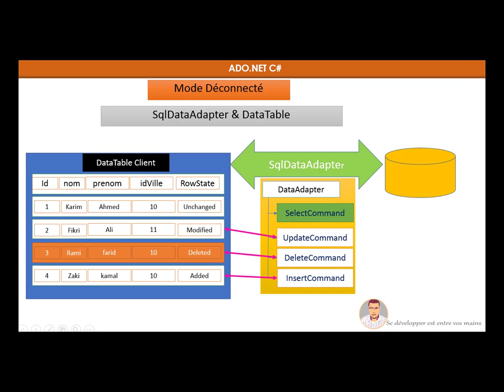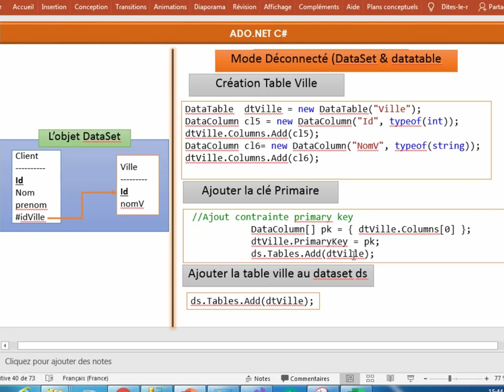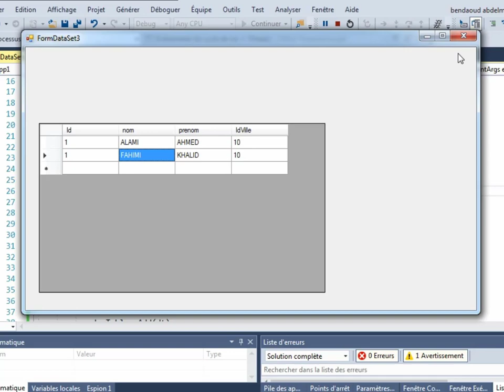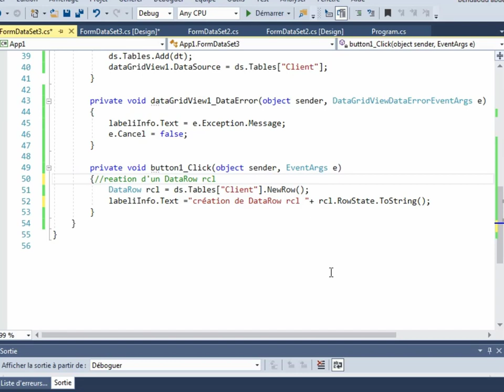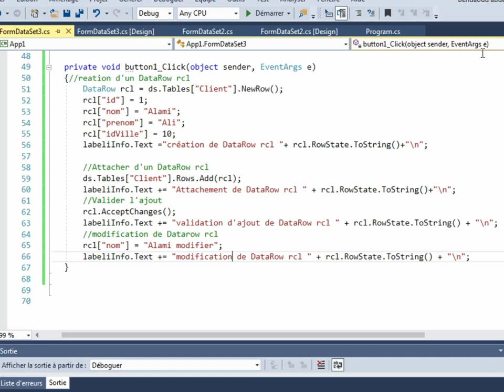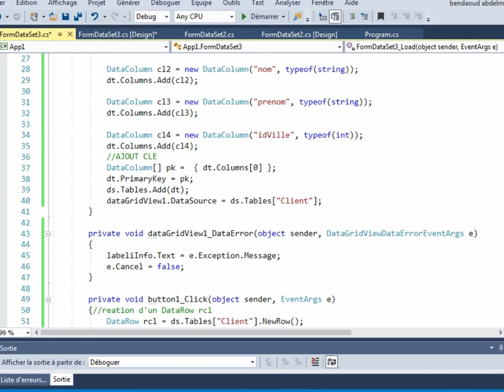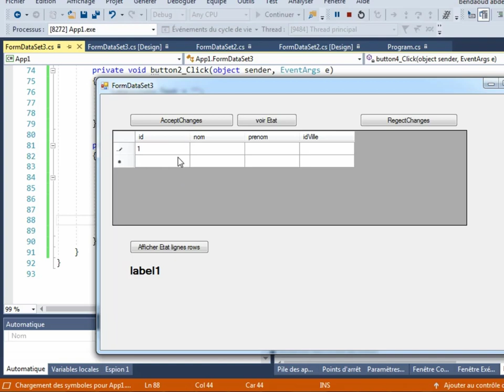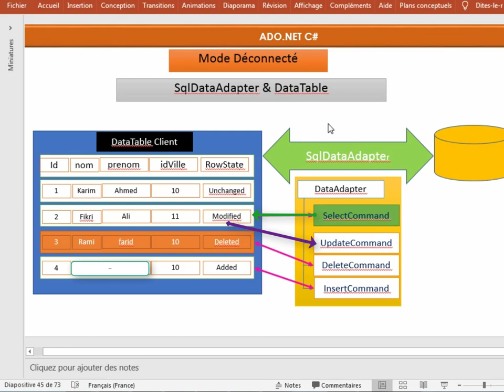Partie 6 ADO.NET Maîtriser la logique & Architecture de mode déconnecté, utilisation de DataAdapter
a la fin de cette présentation  vous allez acquérir les compétences nécessaires pour   manipuler CRUD efficacement les données  en mode déconnecté
compétences visées:
 --- maîtriser la logique et l'architecture du mode déconnecté
---Comprendre et créer un DataSet
---Créer et manipuler les données d'un DataTable
---Comprendre la notion de DataRowState des DataRow(Detached,Added,Modified,Deletede,Unchanged)
---Comprendre le notion des versions des données d'un DataRow(DataRowVersion.Current
,DataRowVersion.Original. )
---maîtriser  les fonctions AcceptChanges, RejectChanges puis leurs effet sur les RowState et la validations des modifications CRUD
---Comprendre le principe de fonctionnement d'un SqlDataAdapter
---Comprendre comment s’exécute les UpdateCommand,InsertCommand,DaleteCommand d'un SqlDataAdapter